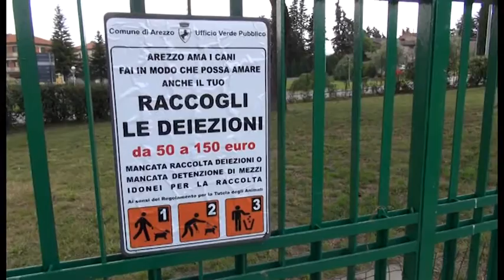Arezzo, riaperto il parco di via Emilia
riaperto il parco